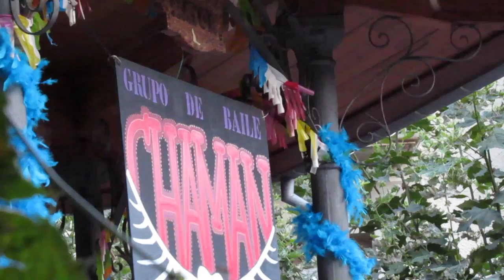AMPUERO . GRUPO DE BAILE CHAMÁN . 30 08 2014 . wdb .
FIESTA EN AMPUERO 2014